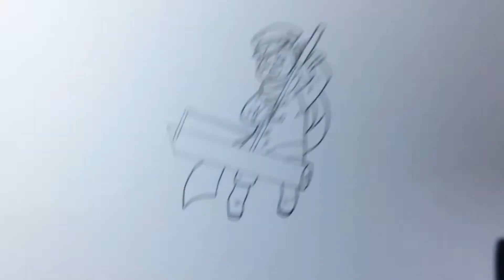How To Draw Palette Sans Easy Step By Step | Huy Art Drawing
Hi Everyone! Thanks for visiting my channel : Huy Art Drawing. Today I will instructions you how to draw palette sans easy step by step